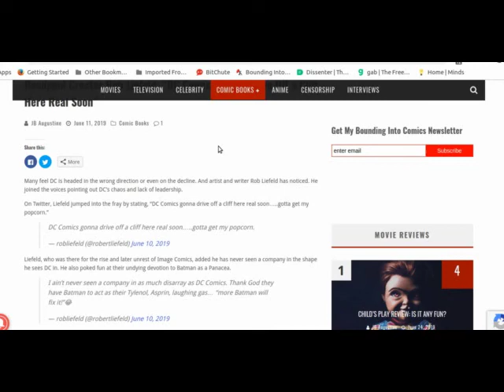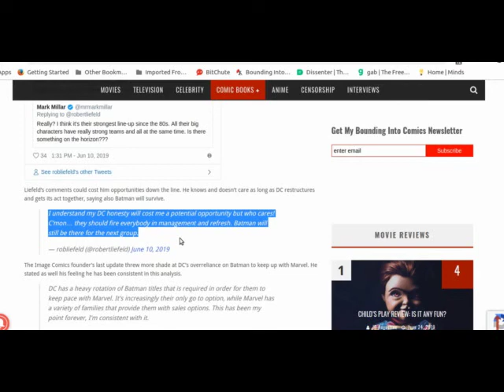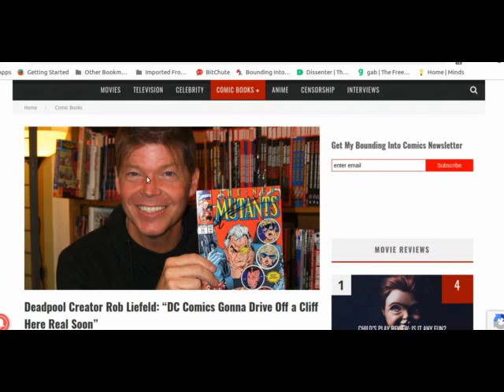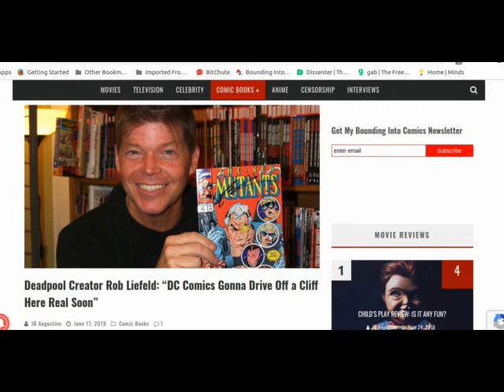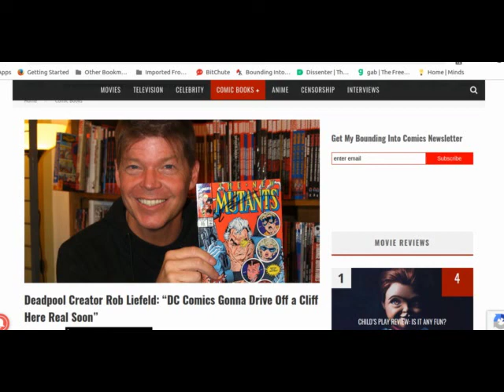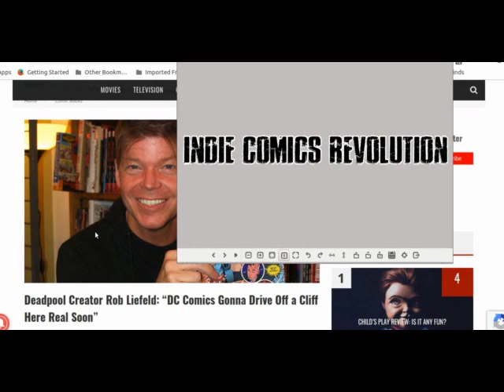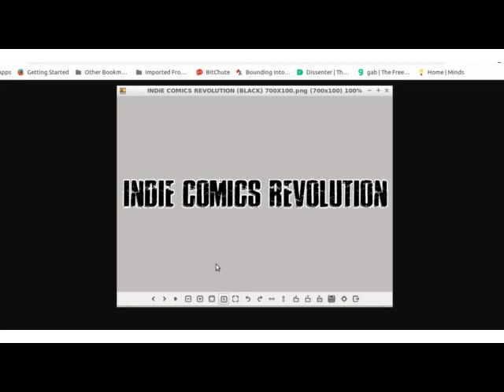The Truth about the trouble with DC Comics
Rob Liefeld thinks DC Comics is in Trouble but it may be worse than that!
Mental Junkfood is a video series about all things comics, sci-fi, horror, pop culture, and everything in between.